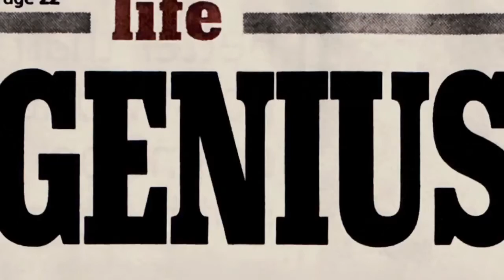Salinger Official Trailer #1 (2013) - Documentary HD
Salinger directed by Shane Salerno and staring Philip Seymour Hoffman, Edward Norton, John Cusack

A feature documentary on formative personal and professional experiences in the life of writer J.D. Salinger.

Director: Shane Salerno
Cast: Philip Seymour Hoffman, Edward Norton, John Cusack, Martin Sheen, Tom Wolfe
Genre: Action, Adventure, Thriller
Country: USA

"Salinger Official Trailer #1" "Salinger" "Salinger Movie" "Salinger Trailer" "Salinger 2013" "Philip Seymour Hoffman" "Edward Norton" "John Cusack"